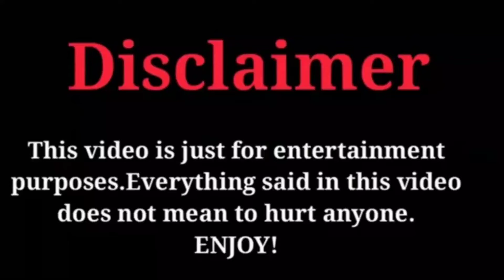War Wanarut Lifestyle | Girlfriend | Affairs | Career | Networth | Profession..